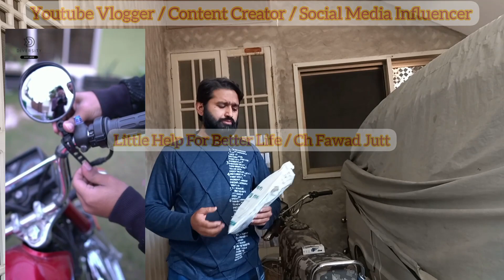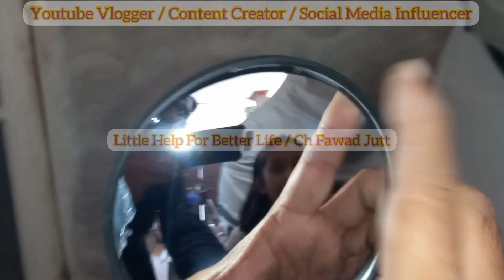Best Side mirrors for bikes with flexibility|Ch Fawad Jutt|Social Media Influencer| Vlogger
موٹرسائکل پر دائیں بائیں مڑنے کے لئے بہترین سائڈ مررز جو کہ ہر بائک پر ہونے چاہئے،تاکہ آپ سکوں سے موٹرسائکل چلا سکیں۔